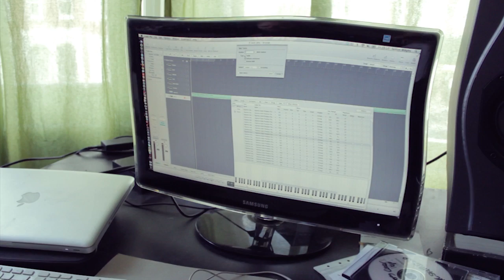The Drum and Bass Diaries: Episode V - Making Music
The Drum and Bass Diaries is an 8-part, interview-based documentary series exploring the evolution, enchantment and appeal that has kept the genre going for over 20 years.

Spanning 8 episodes, this documentary series will educate, enlighten and bring back fond memories. It will also aim to inspire a new generation of dnb producers, DJs, MCs and promoters.

The documentary itself was made on a budget of zero/0/zilch/nought. It was through trust, collaboration and love for the scene that it was able to come together.

Part 6 of 8 will be released 16/12/12.

Founded by Lucie Celia
Filmed and edited by Max Isaev

With thanks to Hidden, Lightbox, Plan B, Brixton, Circa, Obscure.